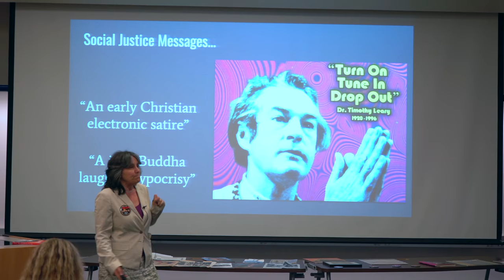09 Counterculture and The Monkees from How The Monkees Changed Television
Rosanne Welch, PhD, Author of Why The Monkees Matter presents "How The Monkees Changed Television" at a Cal State Fullerton Lunch Lecture on May 8, 2018.

In this talk, she shows how The Monkees, and specifically their presence on television, set the stage for large changes to come in the late 1960s.

Transcript:

Back in the day -- I just mentioned the war -- they did have many moments where they referenced the war -- the war on poverty --  and President Lyndon Johnson and they mentioned particularly -- there was a great episode where they were playing dominoes and they dropped all the dominoes and then Davy Jones said to Peter Tork "what do you call this game?" and Peter Tork said "Southeast Asia" and nobody cut that, right, because nobody who is a censor at the network  understood what it meant which is  pretty shocking if you ask me.

This is Dr. Timothy Leary who was famous back in the day for dropping LSD and whatnot and taking experiments with the psyche and he was watching the program and defining it and recognizing that it was far deeper than anyone else had given it the thought before. So already in the 60s people in the know knew that this was something different and worth paying attention to.

About Rosanne Welch, PhD

Rosanne Welch, PhD is a writer, producer and university professor with credits that include Beverly Hills 90210, Picket Fences, Touched by an Angel and ABC NEWS/Nightline. Other books include Why The Monkees Matter: Teenagers, Television and American Pop Culture (McFarland, 2017) and Women in American History: A Social, Political, and Cultural Encyclopedia and Document Collection (ABC-CLIO, 2017), named to the 2018 Outstanding References Sources List, by the Reference and User Services Association (RUSA), a division of the American Library Association. Welch has also published chapters in Torchwood Declassified: Investigating Mainstream Cult Television (I.B.Tauris) and The American Civil War on Film and TV: Blue and Gray in Black and White and Color (Lexington Books, 2018) and essays in Doctor Who and Race: An Anthology and Outside In Makes it So, and Outside in Boldly Goes (both edited by Robert Smith). By day she teaches courses on the history of screenwriting and on television writing for the Stephens College MFA in Screenwriting programs. Her talk “The Importance of Having a Female Voice in the Room” at the 2016 TEDxCPP can be viewed